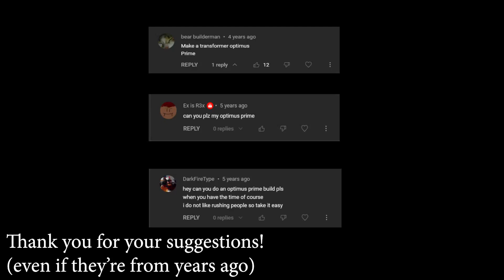Roblox BND: Optimus Prime Speedbuild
optimum pride ur ur ah ah

Estimated time taken: 6-7 hours

Chapters

Start - 0:00
Legs - 0:06
Torso - 1:12
Head - 3:21
Arms - 5:16